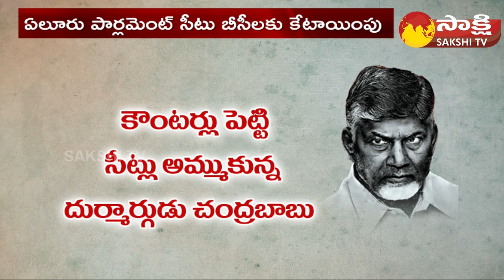CM Jagan Special Respect To BC Leaders | YSRCP MLA And MP Tickets